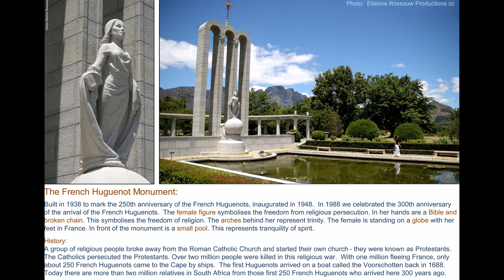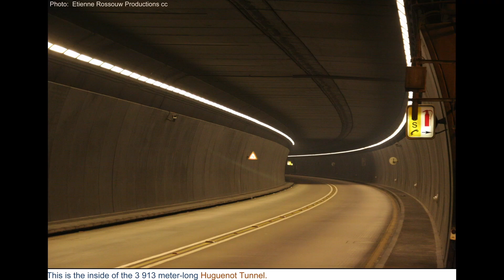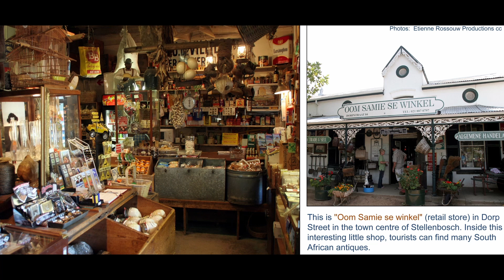The Cape Wine Route, the scenic student town, Stellenbosch and Franschhoek.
One of the biggest tourist attractions in the Western Cape is the Cape Wine Route. Stellenbosch is South Africa’s most inspiring wine, food, art and cultural destination. The scenic Stellenbosch Wine Route one of the most popular destinations for local and international visitors. Here you can find many restaurants, famous wine cellars, and a lot of places to stay and galleries & shops to visit.